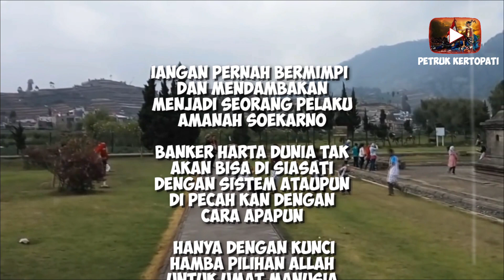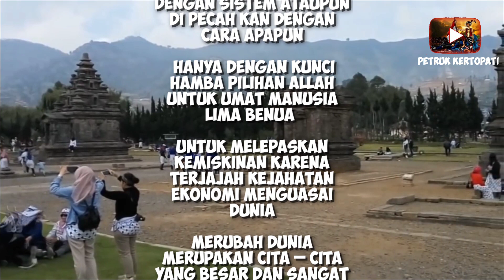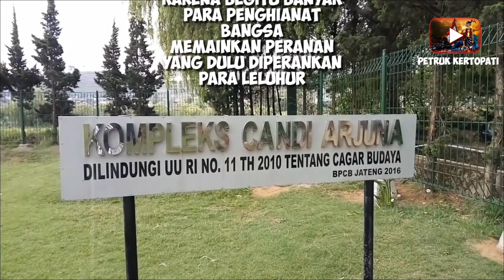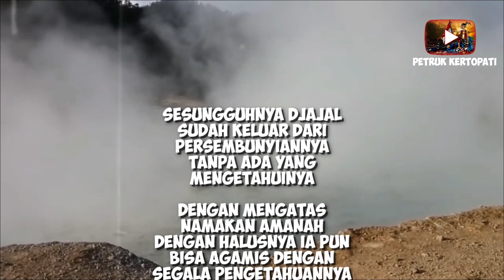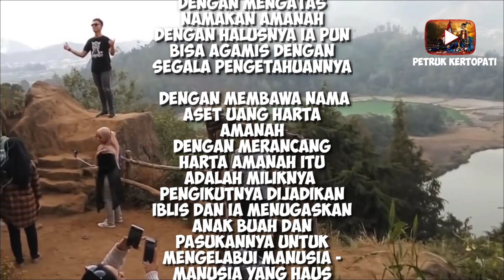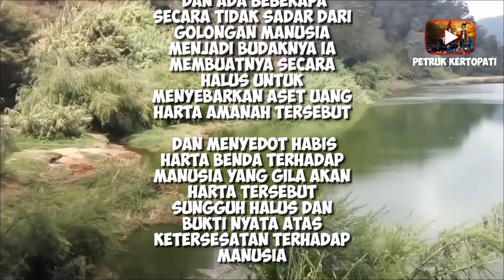JANGAN pernah BERMIMPI ingin menjadi seorang PELAKU AMANAH SOEKARNO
Ikut membantu kemajuan channel ini

Figur - figur ciptaan banyak bermunculan di lapangan
Seolah - olah seperti aslinya
Hingga banyak yang mengikutinya dan akhirnya ikut terseret dalam goa kesengsaraan

✍️ PENULIS : Suwandi Petruk